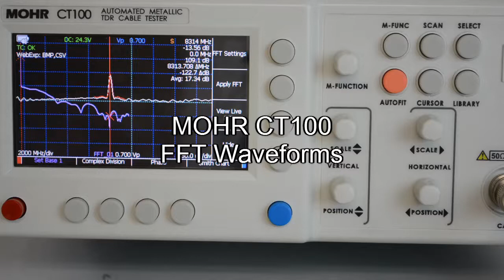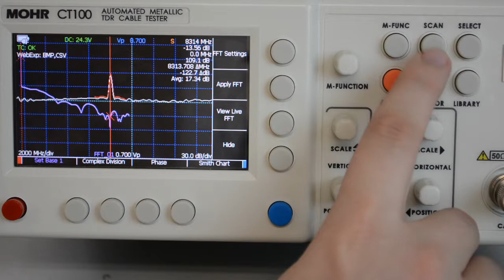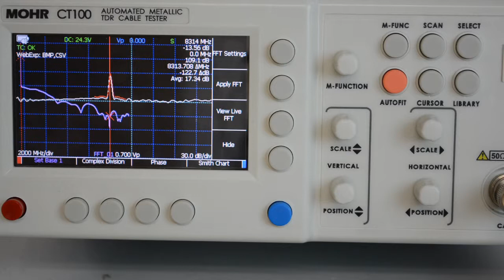TDR Cable Tester - Fast Fourier Transform (FFT) Traces (MOHR CT100 Ch. 21) Time Domain Reflectometer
Learn to use the MOHR CT100 TDR Cable Tester Fast Fourier Transform (FFT) trace feature.  FFT traces can be used to evaluate the relative frequency content of cable or connector features present on TDR waveforms.  Use the FFT Between Cursors feature to time-window the specific feature(s) of interest.

The CT100 TDR is the industry's most accurate cable fault locator, providing precision distance to fault and impedance measurements in all types of coaxial, twisted-pair, and single wire cables.